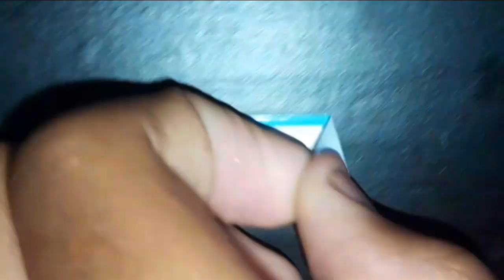22 March 2024